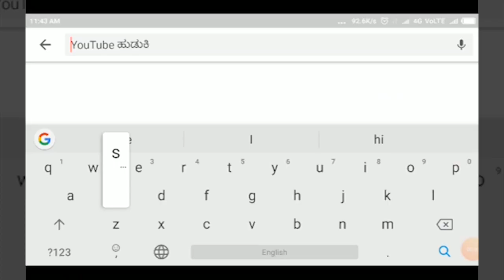MUGALKHOD-ಚೆನ್ನ ಬಸವೇಶ್ವರ ವಿದ್ಯಾವರ್ಧಕ ಸಂಘದಲ್ಲಿ ಸ್ವತಂತ್ರ ದಿನಾಚರಣೆ||SATYAM TV KANNADA